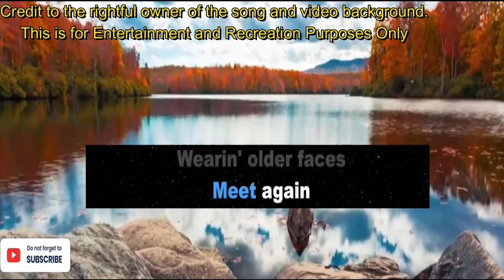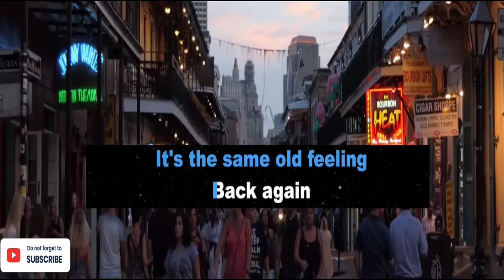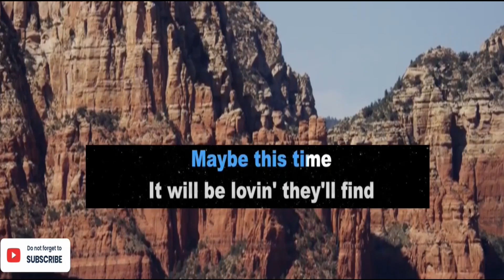MAYBE THIS TIME/MICHAEL MURPHY/Videoke Song/Edited Footage/music video/karaoke song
This kind of song is an edited footage videoke song. You can find a significant original commentary or educational value message/storyline at the top of the video. While singing you can get knowledgeable information about your favorite song and the artist,

It is also an interactive entertainment song where you can sing along to recorded music using a microphone. The music is an instrumental version of a well-known popular song. Lyrics are usually displayed on a video screen, along with a moving symbol, changing colour, or music video images, to guide the singer.

SONG: MAYBE THIS TIME
ARTIST: MICHAEL MURPHY
LICENSE TO   YOU TUBE BY: MINT_BMG, Warner Chappell, PEDL
                                                   On behalf of: VR Caballero

Credit to the following:
VIDEO BACKGROUND:
KARAOKE SONG SEARCH ENGINE:
SONG

CHAPTERS:
0:00=Channel Introduction with Music
0:01=3D Metal Title with Stock Media Pixabay Animation Background.
0:08=Lyrics (crop and zoom),Credit Message to the rightful owner and Video Background YOU TUBE BEST VIEWS IN THE WORLD CREATIVE COMMON.
0:19=Story line or Commentary Message about the music
3:23=Thanks For Watching, Like and Subscribe Animation Stock Media Pixabay.

The song was written by John Kander and Fred Ebb for actress Kaye Ballard. Song was later included in the 1972 film Cabaret, It is sung by the character Sally Bowles, played by Liza Minnelli.

This had been recorded and released twice, in similar arrangements, on Minnelli's debut studio album Liza! Liza! (1964), and subsequently New Feelin' (1970). It turned into a traditional pop standard after its 1972 inclusion in Cabaret.

Even though it is originally written in 1964 for a different purpose, the song was put into the 1972 film version of the 1966 Cabaret musical. This is one of "two numbers that were added only in 1998, after they were used in the movie", along with "Mein Herr"